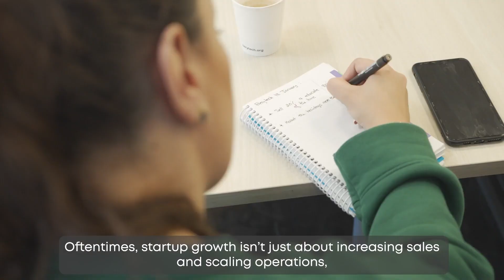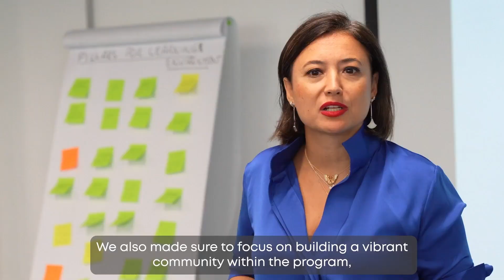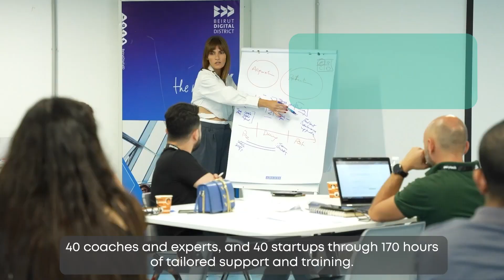Wrapping Up the 'From Innovation to Creation' Program!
🚀🌱 Wrapping up an incredible journey with the 'From Innovation to Creation' program!

In collaboration with Spark and with support from the European Union, the 12-month program made strides in boosting the social and green entrepreneurial landscapes in Lebanon.